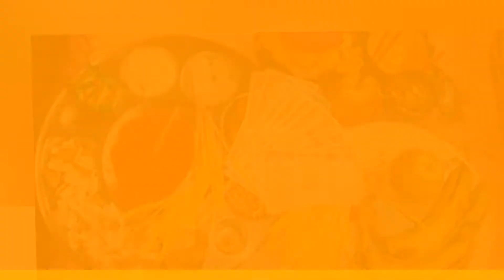पत्रकार Rabi lamichhane देखि कलाकार Anmol ,Paul, Ramit, Rekha, Keki & Reecha सम्मको दशैँ यस्तो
Description
Guest:
Host: Anita Purakoti
Camera/Edit: Rahul Thapa Magar

यदि तपाईंसङ्ग पनि कुनै प्रतिभा छ वा कुनै समस्या अथवा  घटना घटेको छ भने हामीलाई तल रहेको नम्बरमा खबर गर्नुहोस ।।